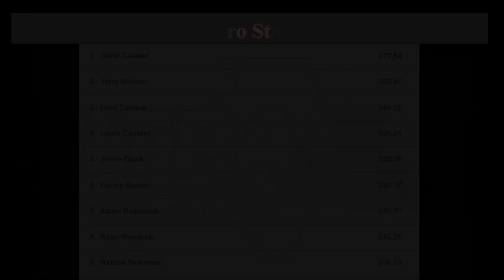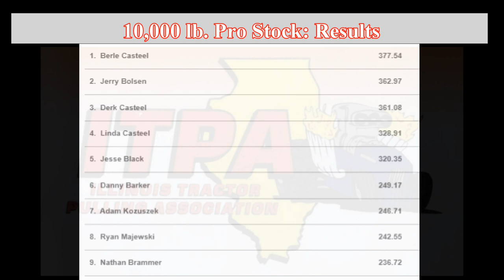Illinois Tractor Pulling Association: July 11, 2024 Arthur, Illinois 5,500 lb, Classic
Illinois Tractor Pulling Association: July 11, 2024 Arthur, Illinois 5,500 lb.